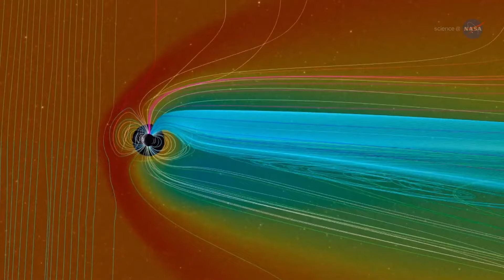Nasa Recorded Strange Object Near the Sun During Solar Eclipse ❙ Space World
In this Video we will learn about the solar eclipse 2024